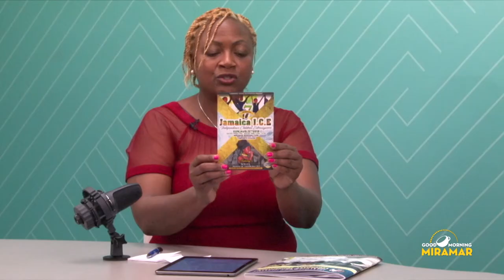Good Morning Miramar 08.08.18 | Lawrence Rowe